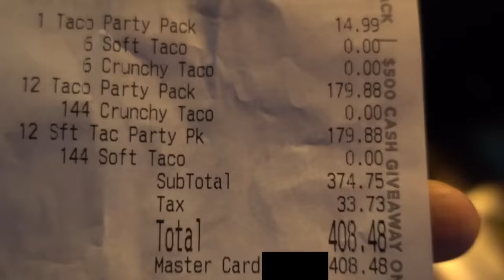SPENT $400 AT TACO BELL!!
Heath and I discuss Todd's privates; Christine buys $400 worth of Tacos and summons a chihuahua spirit

Erin Gilfoy - Twitter/Instagram: @goddess_eriu; Snapchat: @erin_gilfoy

Elijah Daniel - Twitter: @elijahdaniel; Instagram: @elijahdanielistrash; Snapchat: @aguywithnolife

Liza Koshy - Twitter: @lizzzako; Instagram: @lizzzak; Snapchat: @lizzzavine

if you see this comment purple nurple